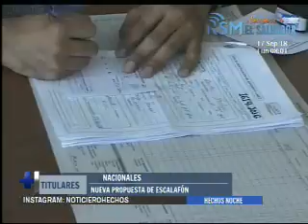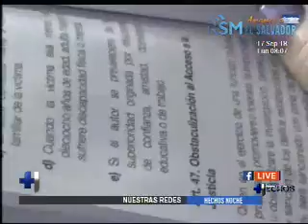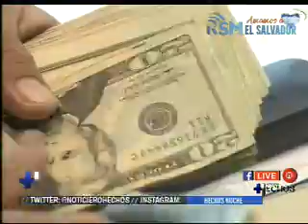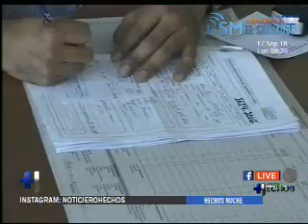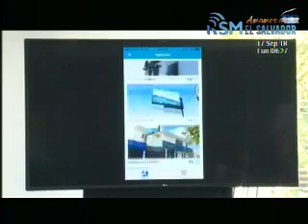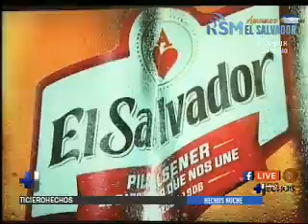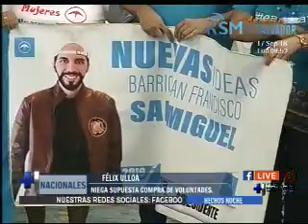Noticiero Hechos Estelar: Programa del 17 de Septiembre de 2018